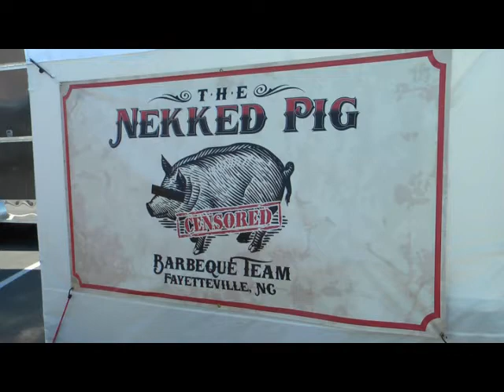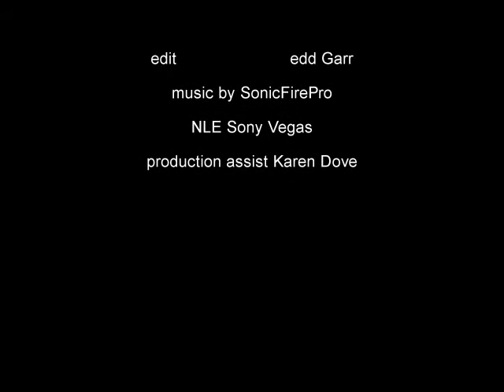Marietta Sam's Club 2015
Another great Sam's Club event.  30 teams competing for the right to move on the the Regional event in Southaven, MS.